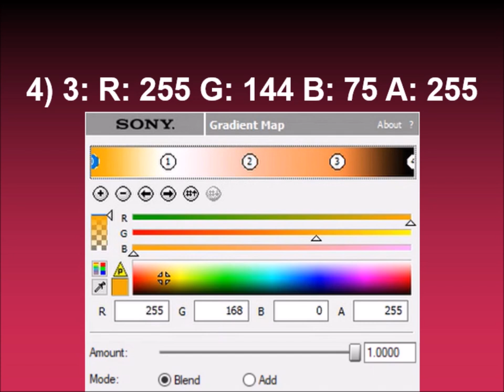How to make UJVLTCM3388 Beautiful Spring on Sony Vegas